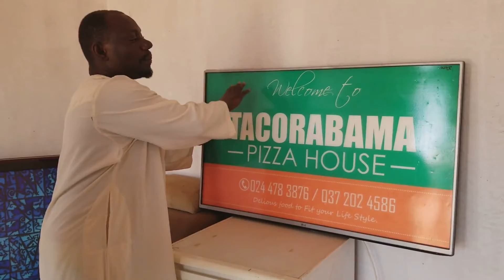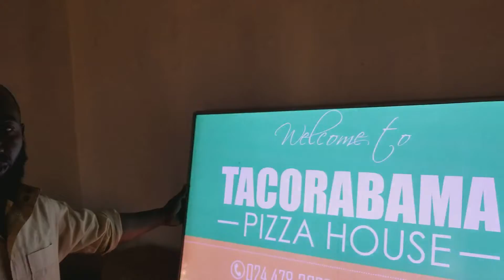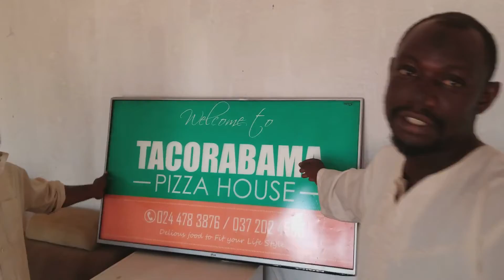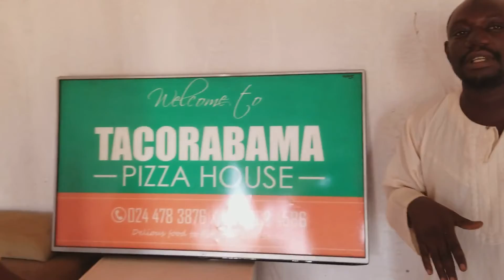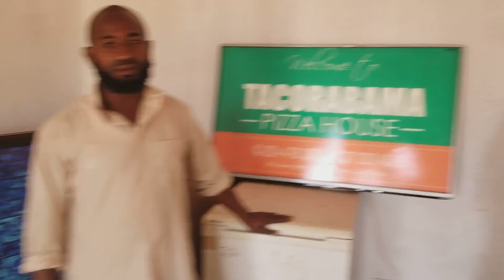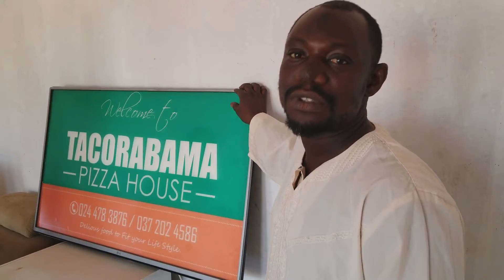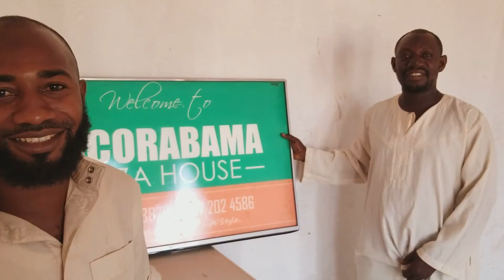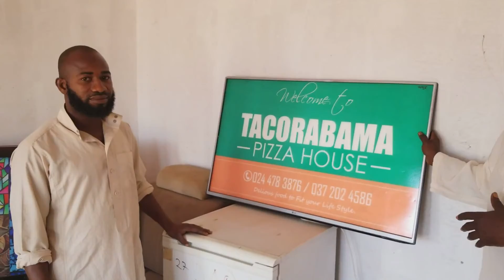2018 Awudu and Karim Africa Tech Sector Experts Interview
11 minute video interviewing African flat panel TV repair workers, documenting how they reuse backlights to make hotel and restaurant signs and ceiling lights. These were two of the most talented experts I've met in my 20 years of documenting the reuse network in emerging markets, it was a real honor to interview them.

They are actually building, from component level, a universal power supply board for USA and EU power settings, so any TV lightbox can be more quickly reassembled into a sign or ceiling light.